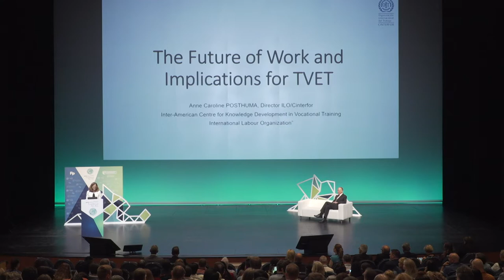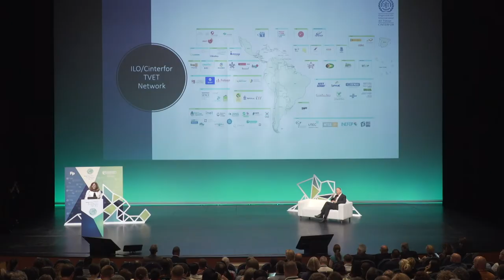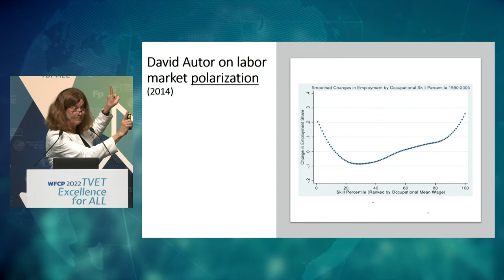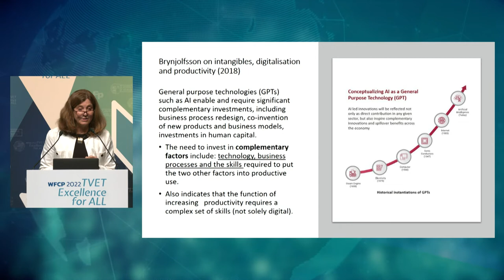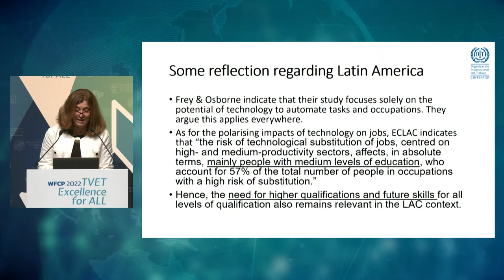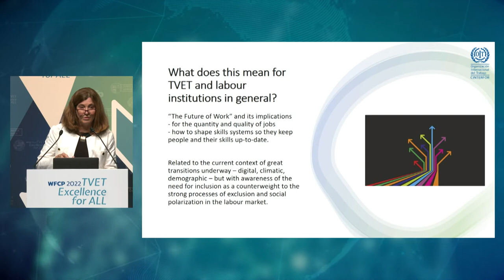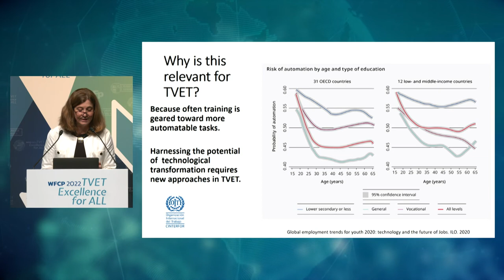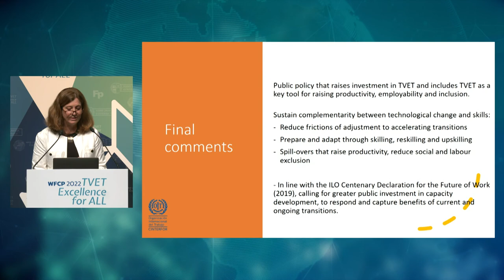Anne Caroline Posthuma - el futuro del trabajo y las implicaciones para la EFTP 16/06/2022